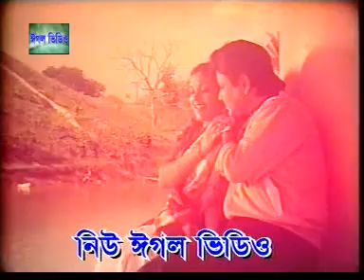best of razzaq 80s bangla song